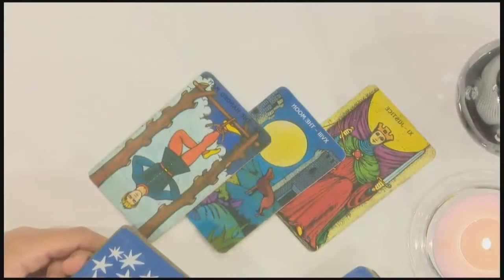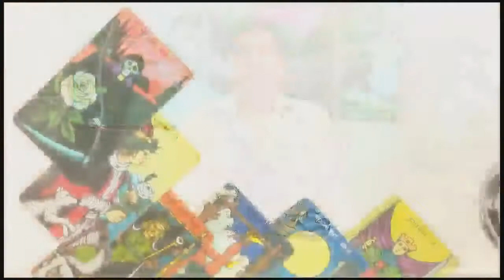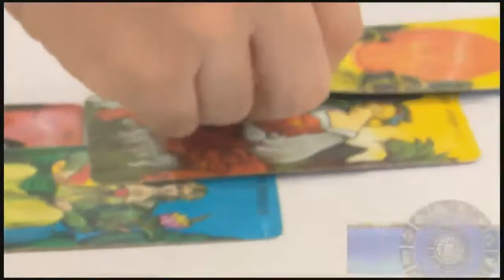El horóscopo del día con Jhan Sandoval